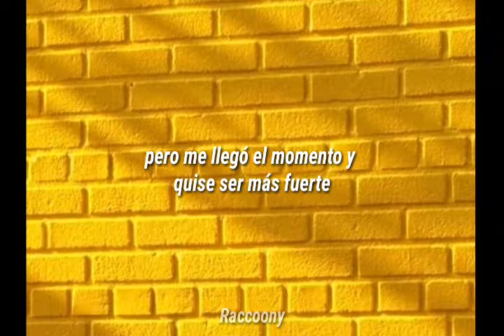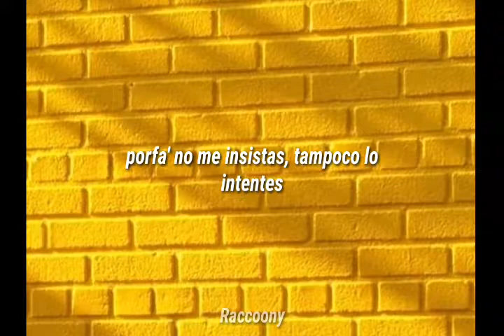La mejor versión de mí - Male version Lyrics